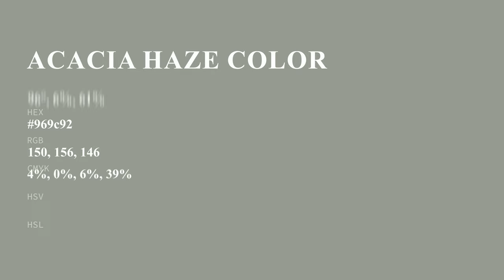Acacia Haze color 969c92 hex color - Grey color - Warm color 969c92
What color is Acacia Haze ? 969c92 hex color - Grey color - Warm color 969c92

Hex 969c92 Color Code is also known as Acacia Haze color.